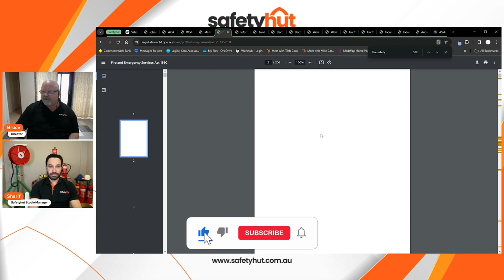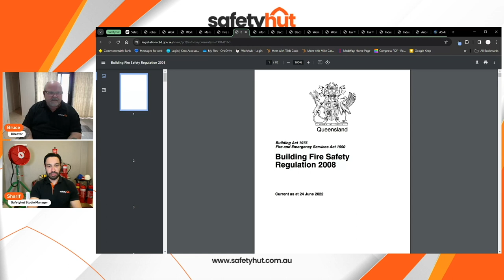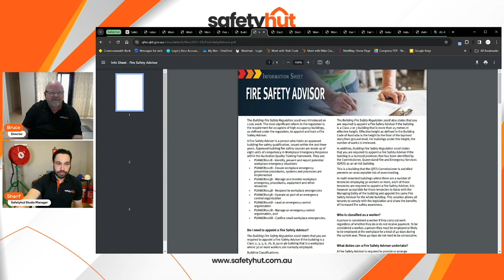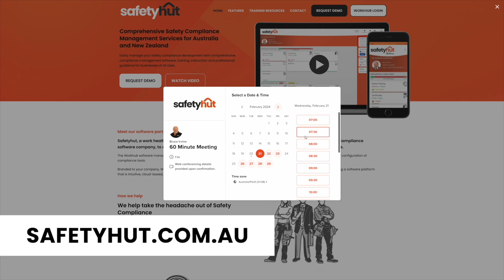Explained: QLD Fire and Emergency Services Act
In this video, Bruce & Sharif discuss the key components of the Queensland Fire and Emergency Services Act. From the formation, roles and responsibilities of the emergency planning committee to its powers and duties, we cover the important points that you need to know about this important legislation. Whether you're a Fire safety advisor, firefighter, emergency responder, or just interested in understanding the laws that govern emergency services, this video is a must-watch!

OR

🌏 About Safetyhut: 🌏